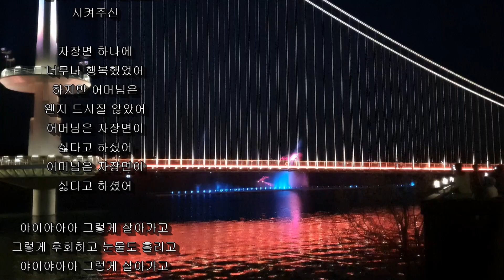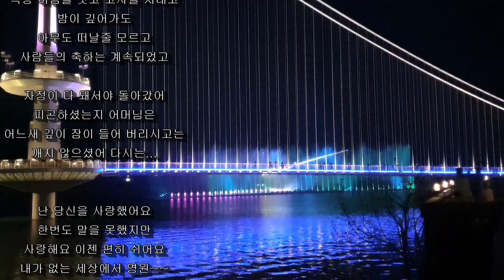*어머님께* (노래/미스트롯.되지ver) 예당호 출렁다리 분수쇼 [가사]